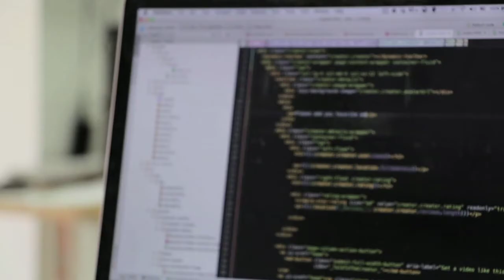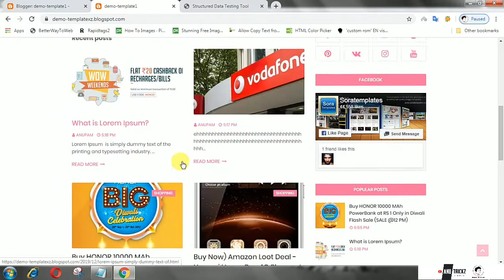How to add Blogposting Schema Markup to blog post - blogger | boost your blog seo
A schema is a type of structured data used in websites to explain the type of content published so as to give rich search results of a post. In blogger, we can easily use schema markup by specifying the part of the schema needed for a post type or page.

Messenger - m.me/Anutrickz

◼️ Tag
all in one seo for blogger,how to,schema org,blogger,blogger seo,blogger (website),fix google structured data testing tool error,search engine optimization (interest),google,google search (website),structur data,search,tutorial,seo,blog,error image

©️AnuTrickz